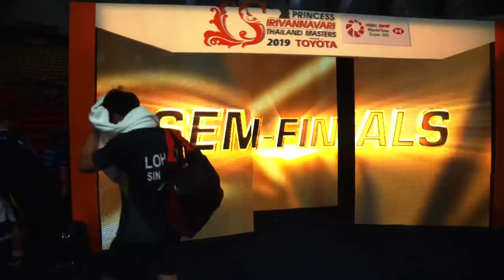SF | MS | Brice LEVERDEZ (FRA) [7] vs Kean Yew LOH (SGP) | BWF 2019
The Princess Sirivannavari Thailand Masters is a HSBC BWF World Tour Super 300 tournament and is one of two Tour tournaments in Thailand, the other being the Thailand Open, a Super 500 tournament.